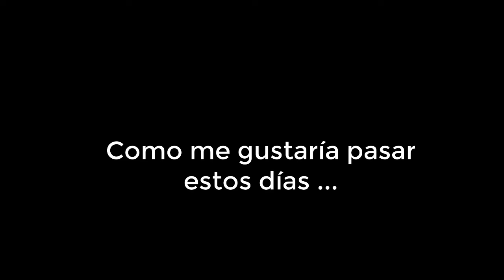Proyecto Edición de vídeo 4º de ESO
Introducción a la edición de vídeo para 4º de ESO, simulación del vuelo de un avión.

El audio está libre de copyright